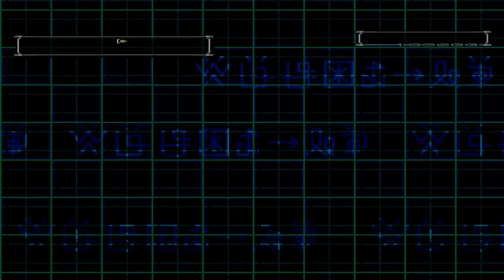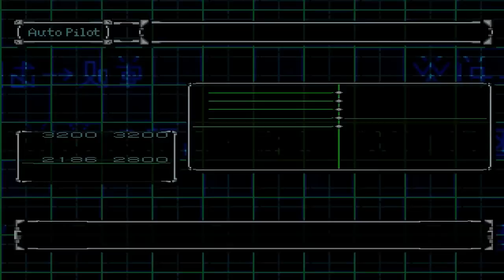Let's Play Digimon World 2 Pt. 64 - Train Wreck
Well this ep didn't go anywhere.  But I think it's nice to see that Digimon World is a dick some times!